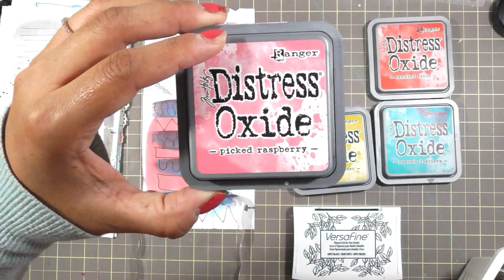Prepping my junk journal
Hello everyone, in this video I show you how I prep my junk journal before I begin using it. I don't like having blank pages on the backs of my patterned papers, so I add abstract paint patterns and marks to them to give me a base to work on once I start using my journal. Once I complete my junk journal I will share a flip though so you can see how I used it and what I put in it.

SUPPLIES:
**This is at no cost to you and helps me continue to create projects to share. Thank you for your support!

9 hole Disc bound punch
Jane Davenport Mandala Stamp set

To share any of your projects please use citygalpapeterie on any social media platform